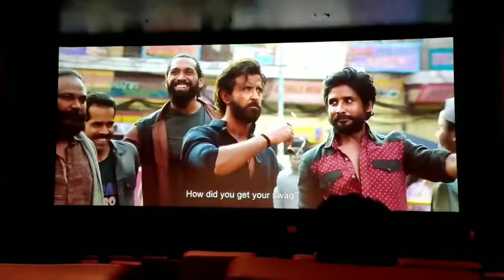VIKRAM VEDHA full movie Hindicomment section mein link click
9 august mj star band,